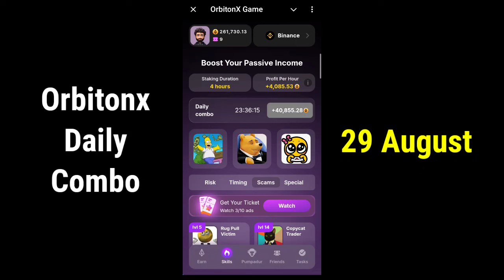OrbitonX Daily Combo 29 August | Orbiton X Game Daily Combo Today